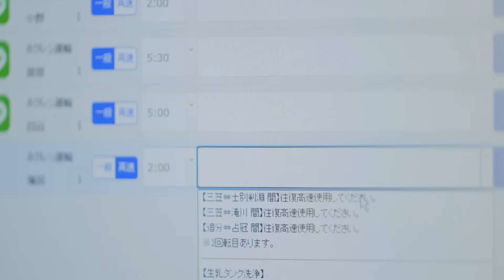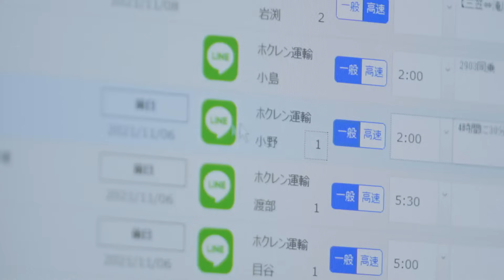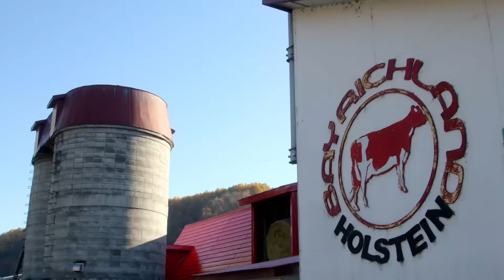FileMaker お客様事例：ホクレン運輸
北海道の農畜産物を物流で支えるホクレン運輸株式会社では、貨物輸送に不可欠な車両の保守・修理・配車手配だけでなく、運輸業特有の複雑なドライバーの勤怠管理、残業時間管理、有給取得義務の遂行状況のほか、健康診断、適正診断、教育指導記録など安全運行を実現するために必要な情報全てを Claris FileMakerでローコード開発し運用しています。また、Web ベースの飼料輸送依頼システムで業務効率化と働き方改革を実現しています。さらに詳しくは